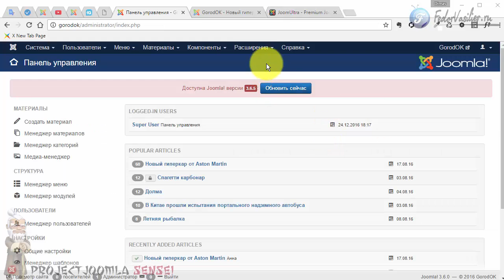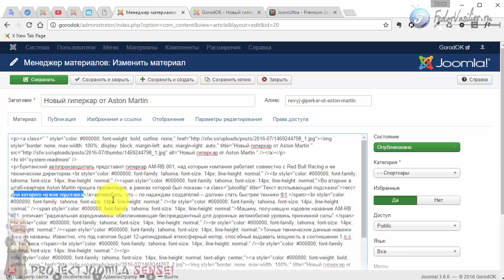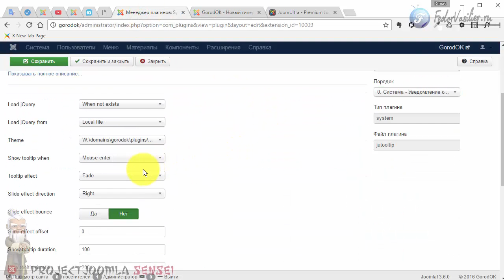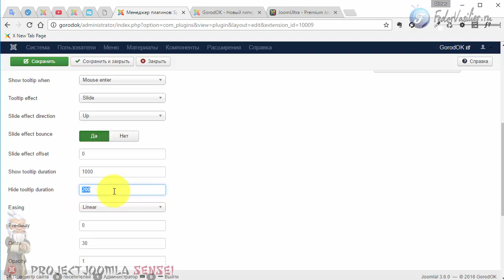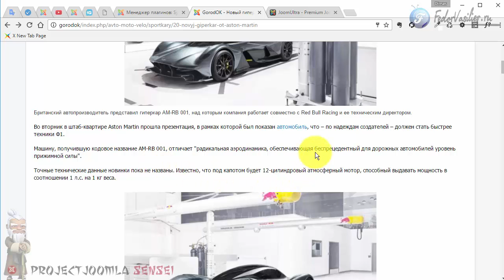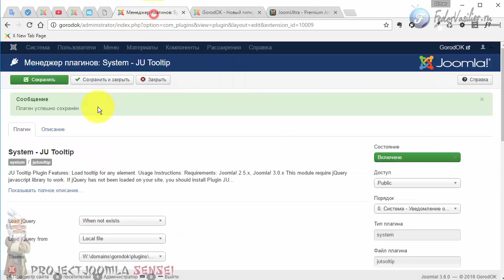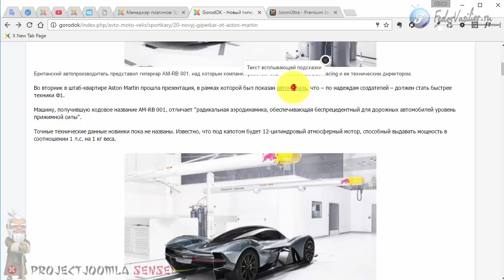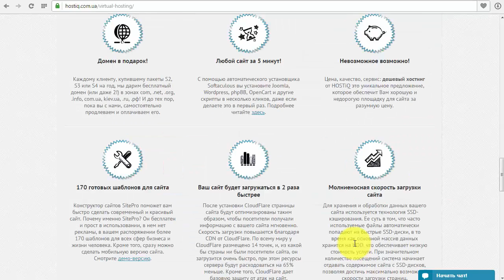105.Всплывающие подсказки для Joomla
В этом уроке Дима покажет как за счет специального плагина, организовать на своем сайте Joomla всплывающие подсказки на любом слове из вашего текста в статье.